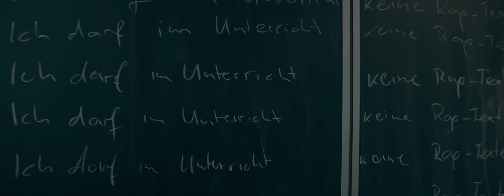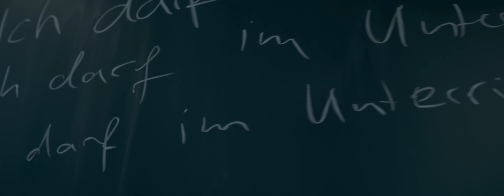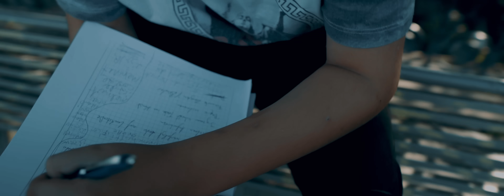JIGZAW - HYPE (Prod. by Gee Futuristic & Nikki3K)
► Das ist Alpha - Die 10 Boss Gebote Hörbuch auf Amazon erhältlich!
► Das ist Alpha - Die 10 Boss Gebote auf Amazon erhältlich!
MONUMENT TOUR 2019:

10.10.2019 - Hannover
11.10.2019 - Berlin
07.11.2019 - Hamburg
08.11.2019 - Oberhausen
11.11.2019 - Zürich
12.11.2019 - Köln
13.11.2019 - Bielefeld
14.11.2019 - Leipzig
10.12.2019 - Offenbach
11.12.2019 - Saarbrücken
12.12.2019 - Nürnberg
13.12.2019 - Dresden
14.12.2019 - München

► POST MORTEM • Die Ltd. Box HIER bestellen

►Produziert von Gee Futuristic & Nikki 3K